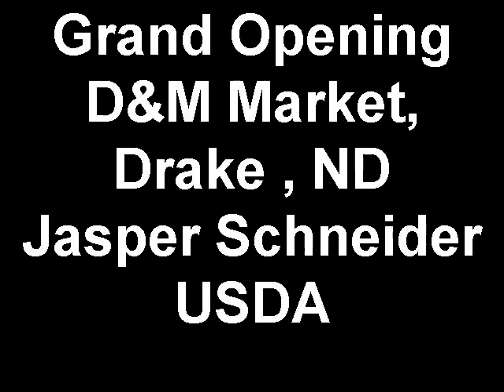Grand Opening D+M Market, Drake , ND Jasper Schneider USDA